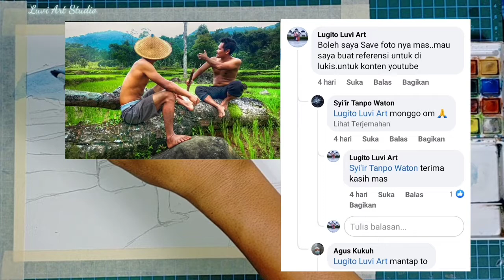Cara Melukis petani di sawah||How to paint a farmer in a rice field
Hallo teman2 . Selamat berjumpa lagi dengan channel saya luvi art studio.pada kesempatan kali ini saya akan memberikan tutorial tentang cara melukis masjid dengan menggunakan cata air. Adapun cata air yang saya pakai adalah cat air koi 12 warna dan cat yang relatif mudah untuk di aplikasikan.oke kawan kawan tonton terus video2 dari kami.